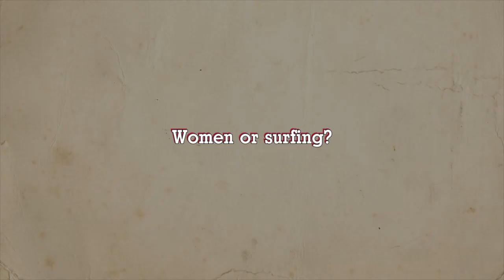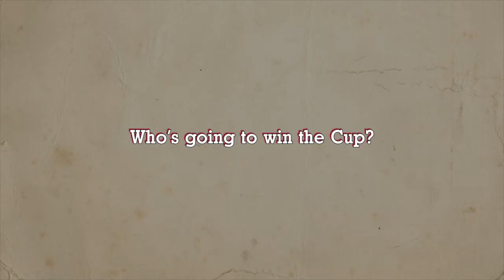Nathan Hedge for the Allianz Perfect Chapter powered by Billabong